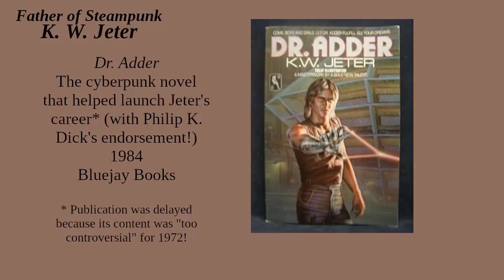The Steampunk Works of K.W. Jeter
After doing this channel for over five years, it’s about time I do a video on the Man Who Invented Steampunk: Cyberpunk luminary Kevin Wayne Jeter.